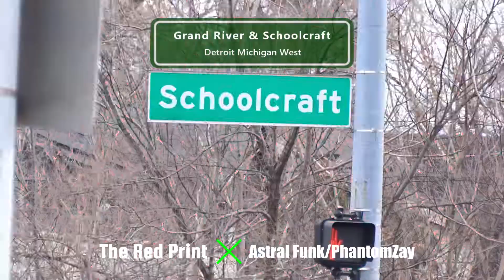Traffic Lights Flashing Pedestrian Signals & Louvres | Grand River & Schoolcraft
The Red Print
Traffic Lights with Louvres on Grand River & Schoolcraft
Grand River & Schoolcraft, Detroit, MI